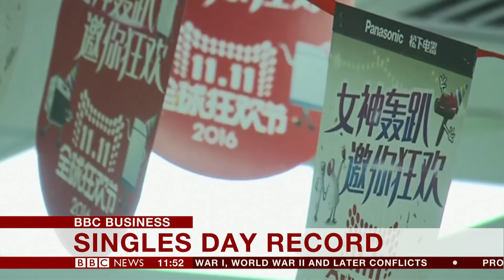UK Business News - 1150 - 11-11-2016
Kate Davies from the Office for National Statistics spoke to BBC Business about the fall in the UK construction sector.